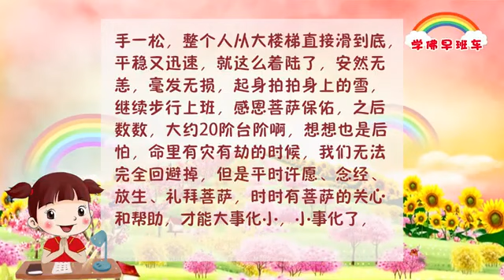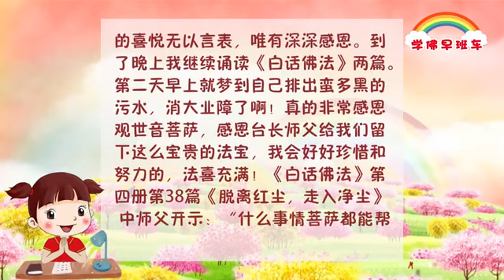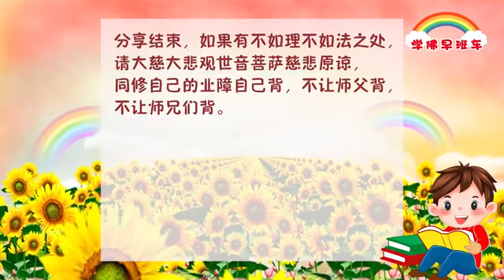学佛早班车253